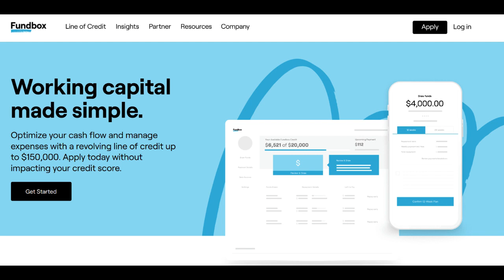🔥 Fundbox Line of Credit Review: Pros and Cons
Fundbox Line of Credit is a financial solution designed to cater to the financing needs of small and medium-sized businesses, providing quick and flexible access to funds. However, as with any financial service, there are both strengths and limitations to consider. In this comprehensive review, we'll delve into the advantages and potential drawbacks of Fundbox Line of Credit to assist business owners in making informed decisions about their financing needs.

On the positive side, Fundbox Line of Credit offers businesses a straightforward and easily accessible financing option, ideal for addressing short-term cash flow requirements. The online application process is user-friendly and often leads to rapid approvals, providing a lifeline for businesses facing sudden financial challenges.

One of the most noteworthy features of Fundbox Line of Credit is its flexibility. This financial product functions as a revolving credit line, allowing businesses to withdraw funds as needed, up to their approved credit limit. This "pay-as-you-go" structure means you only incur fees on the funds you use, making it a cost-effective solution for managing working capital.

Fundbox typically doesn't require a traditional credit check for approval. Instead, it assesses a business's financial health by examining accounting or financial software data, offering a valuable opportunity for businesses with less-than-perfect credit to access financing.

Furthermore, Fundbox Line of Credit seamlessly integrates with various accounting and financial software applications, simplifying the process of syncing financial data and accessing financing.

However, it's important to consider the downsides as well. One limitation is that Fundbox Line of Credit may not be the most cost-effective financing option for businesses with strong credit profiles and access to lower-cost loans. The associated fees for Fundbox Line of Credit can be relatively high compared to traditional bank loans.

Another drawback is the relatively short repayment terms, which can create cash flow challenges if not managed effectively. Business owners must have a well-thought-out plan for repaying the funds borrowed through Fundbox Line of Credit.

In conclusion, Fundbox Line of Credit offers a convenient and adaptable financing option for businesses in need of quick access to capital. However, the cost of financing and the shorter repayment terms should be taken into account. Business owners should assess their specific financial needs and circumstances to determine if Fundbox Line of Credit aligns with their financing objectives.